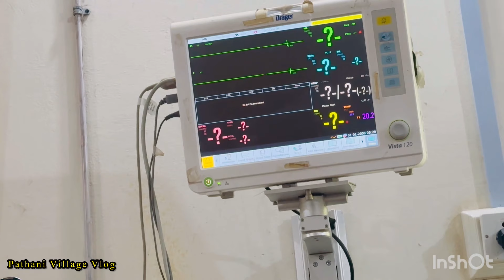Raat Ke function Mein Achanak pareshani ban gai/Pathani VillageVlog🚑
Raat Ke function Mein Achanak pareshani ban gai#pathanivillagevlog🚑

Raat Ke function Mein Achanak pareshani ban gai#family#vlog
village Life#pakistani#pandu